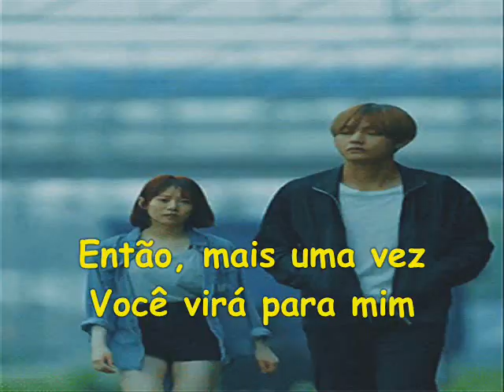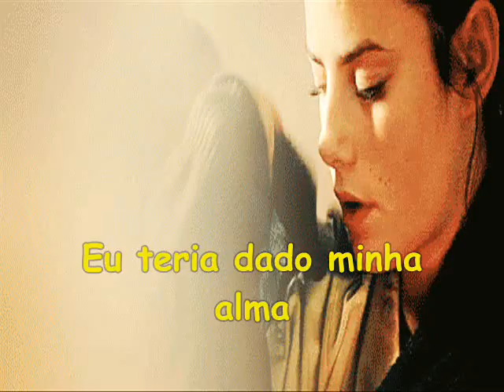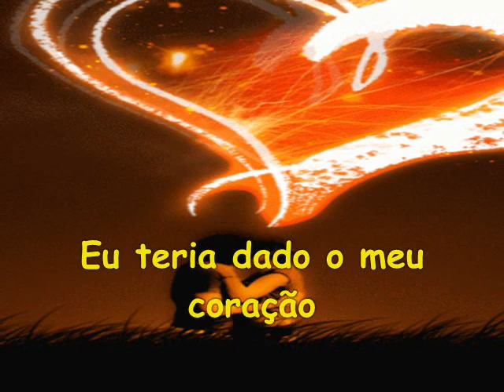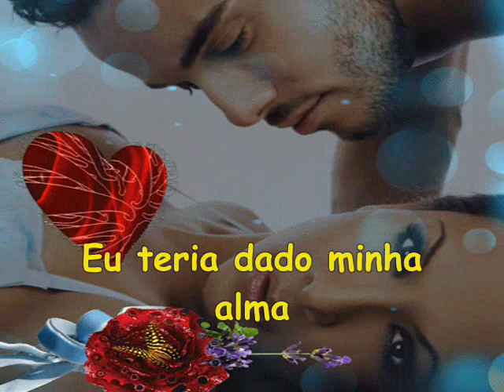♡♥♡ WHEN IN ROME - EVERYTHING ♡♥♡(TRADUÇÃO)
Tudo
Tijolo por tijolo
E parede por parede
Assim como antes
Eu vou assistir você cair
Então, mais uma vez
Você virá para mim
Ainda pedindo
minha simpatia
Eu não estou ouvindo
mais para você
Não, não, não
mais para você

Eu teria dado o meu coração
Eu teria dado o meu tudo
Eu teria dado minha alma
Se você tivesse apenas esperado

E de igual para igual
Você dançou
Agora você deve ir
Eu ainda estou pensando
Você jogou tudo fora
Yeah, yeah, yeah
Voltar para trás
E frente a lado
Tudo o que você lê
Você tomou como mentiras
Ainda estou escrevendo
Para você todos os dias
Ainda estou escrevendo
Dia após dia

Apenas um pouco mais.